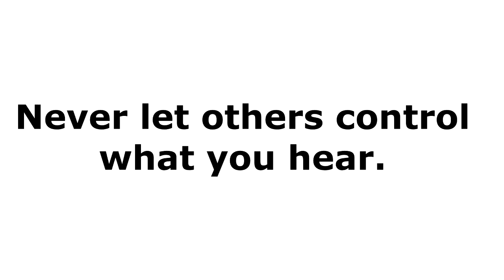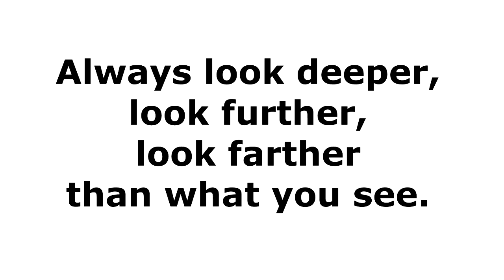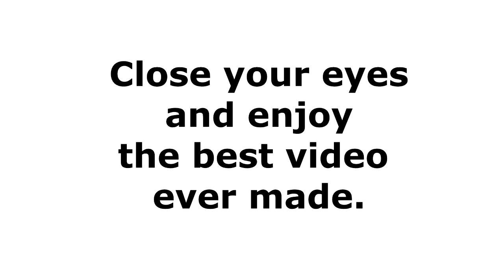The best video YOU can imagine